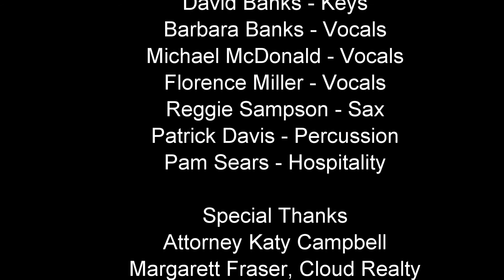We B Jamin C- David Banks Gospel Jazz Experience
David Banks Gospel Jazz Experience
We B Jamin C